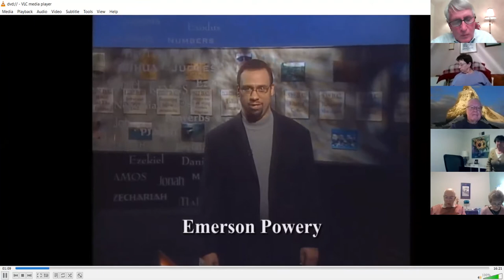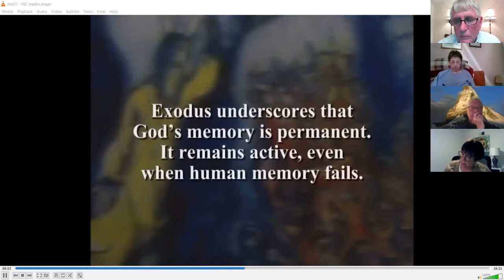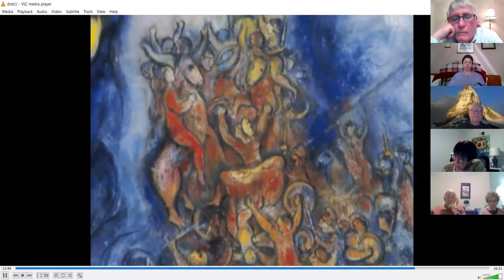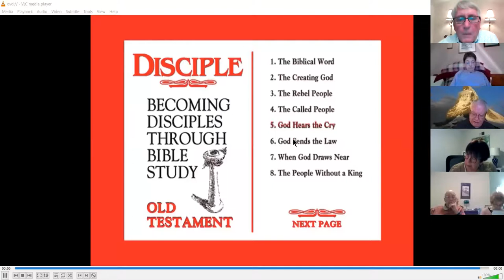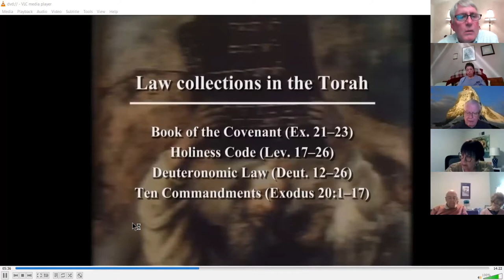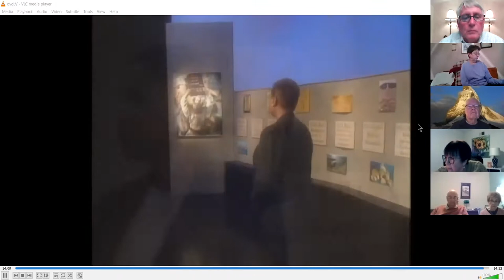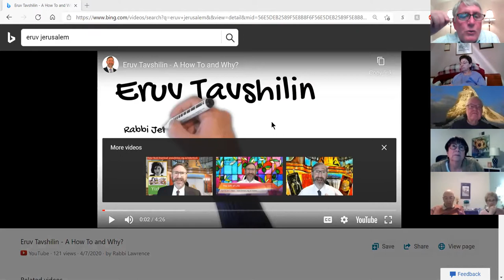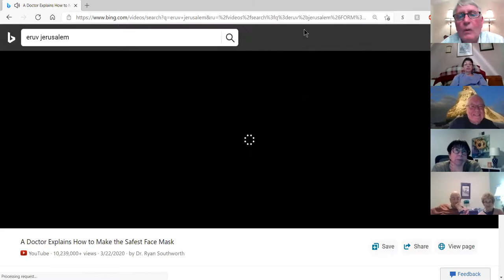The Best of Disciple Session 2